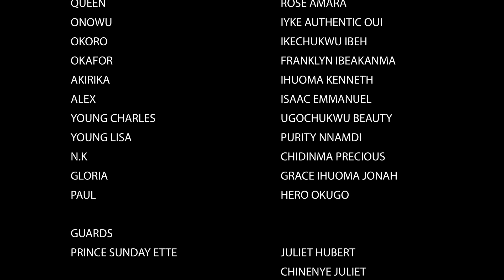She Was Sent To D Evil River By Wicked Stepmom To Die But She Save D Prince Who Made Her His Bride